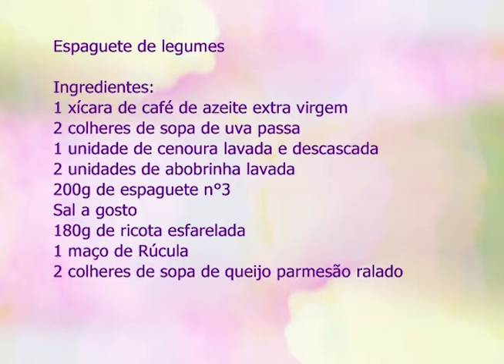Espaço Feminino - Prevenção ao suicídio! - 13-09-2016